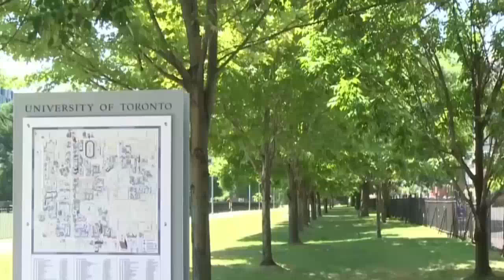Wararkii ugu Danbeeyey Mowqifka Dowlada Soomaaliya ee Xidhiidhka Qatar & Xulufada Cusub ee Sucuudiga